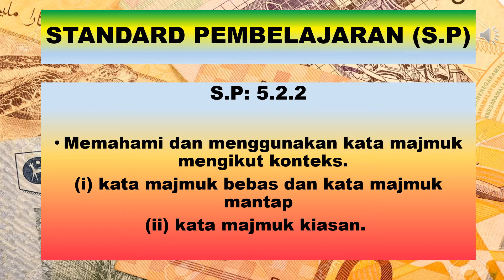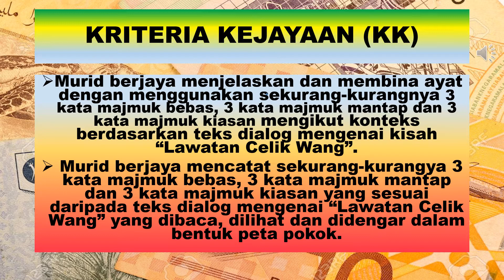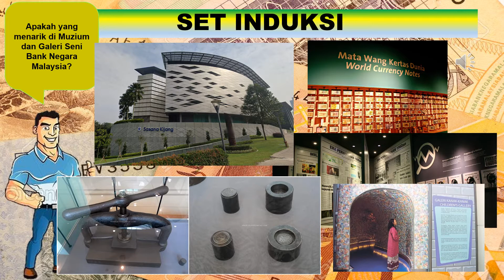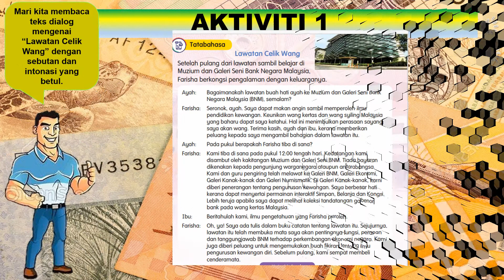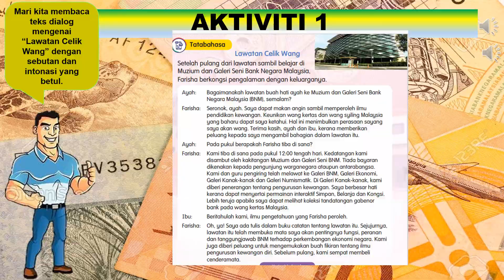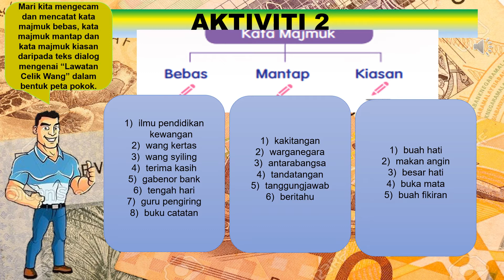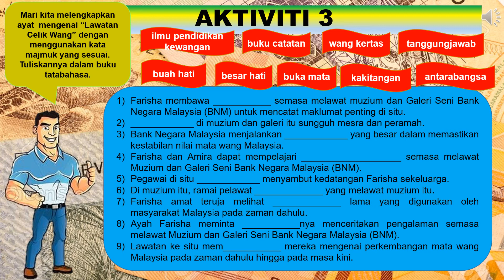BAHASA MELAYU TAHUN 5 ( KSSR SEMAKAN) Unit 24 : 5.2.2 ( Lawatan Celik Wang )